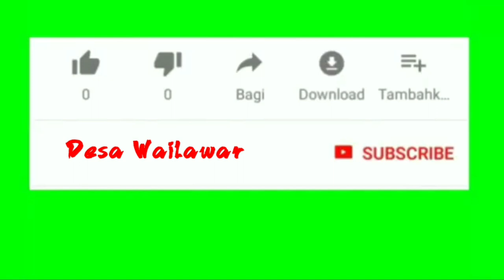LAGA PANAS# FINAL BOLA VOLLY PUTRA-PIALA HUT RI KE 77 "DESA WAILAWAR VS DESA MUNASELI'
Jangan Lupa Nonton Video-Video Lainnya